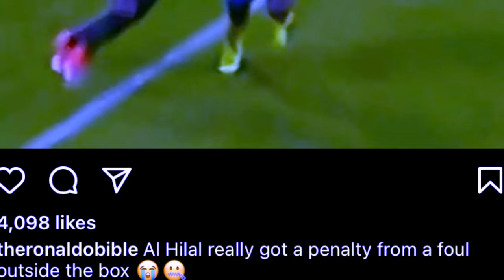pyllein pyllein lehtuh u referee iaka al nassr mynin tieng ki fans ba bitar u ronaldo bad u mane